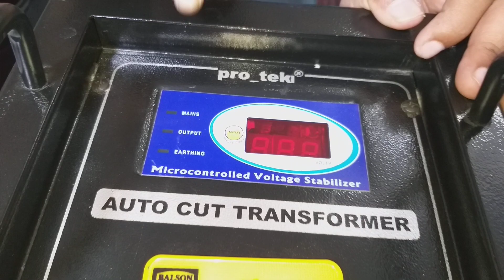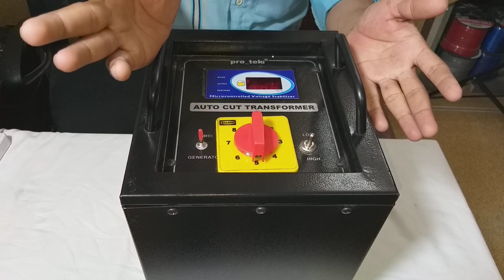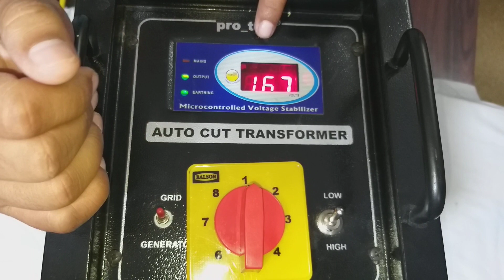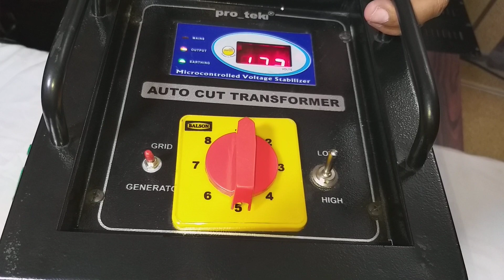Auto cut stabilizers 5Kva, 7 KVA , 10 KVA